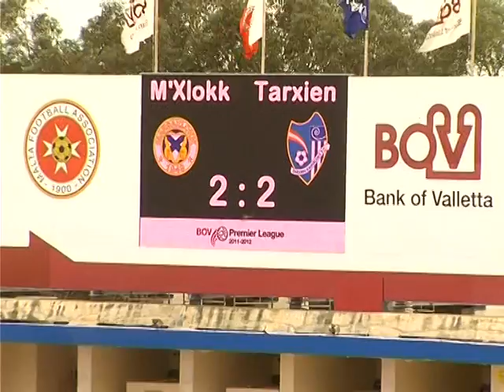Ivan Kurtusic 90 min. game part 5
Ivan Kurtusic orange kit number 35